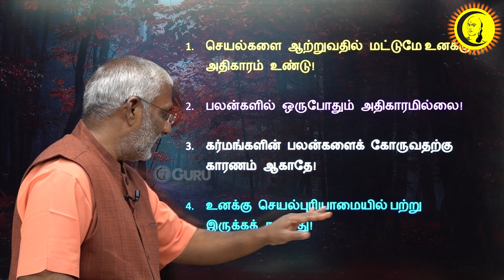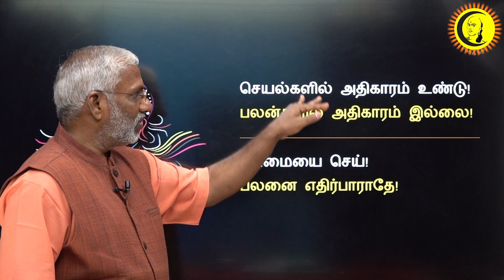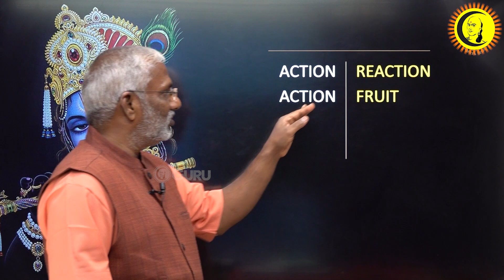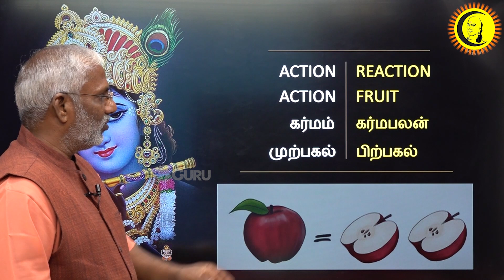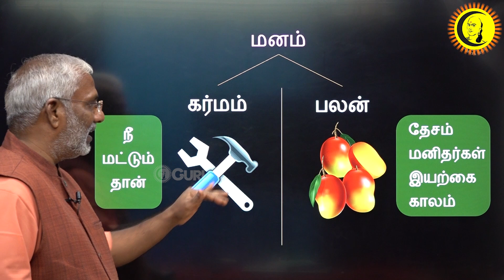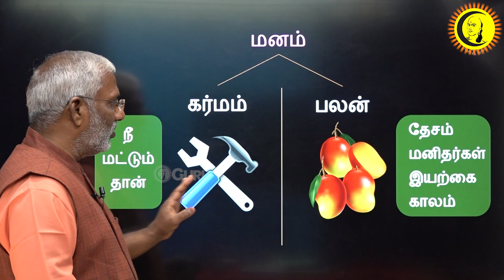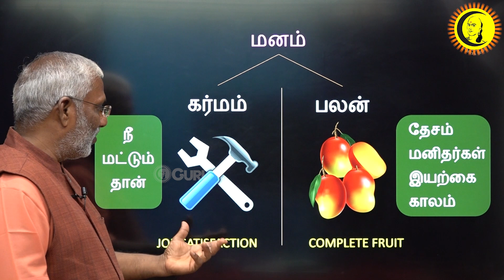கர்மபலன் என்றால் என்ன? Srimad Bhagavad Gita | ஸ்வாமி ராமகிருஷ்ணானந்தா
மூன்று குணங்கள் என்னென்ன? மூன்று குணங்களை கடப்பது எப்படி | ஸ்வாமி ராமகிருஷ்ணானந்தா

Guru | குரு